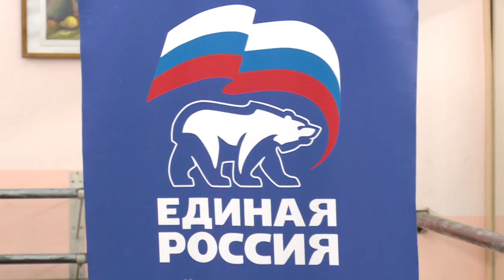Внимание к жителям микрорайонов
Также в рамках партийного приёма руководитель фракции Единой России в совете депутатов городского округа Щёлково Николай Лавриеня общался с жителями микрорайонов Солнечный и Заречный.